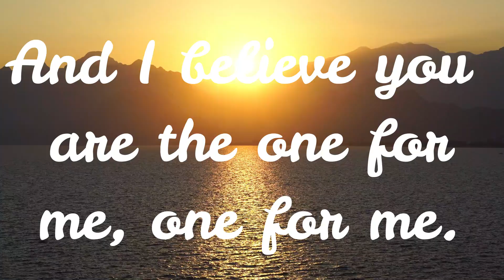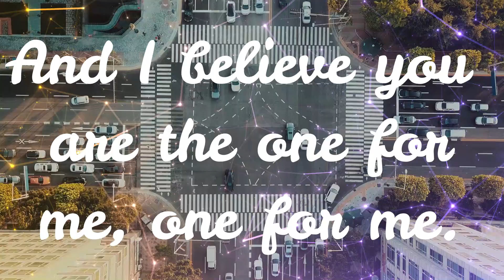Hydro - Ur the one [OFFICIAL LYRIC VIDEO]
It's been a long time since I'm working on this but I'm happy that it has finally dropped. Still doing the stock plugin challenge though...